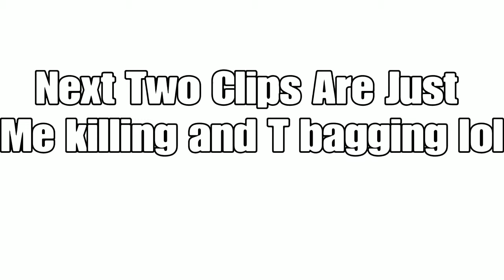Going Against A Trash Talker??? | Overwatch Competitive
This video is a little different from the normal ones, considering that its a collection of things and not just one game but anyway, hope you still enjoy my suffering.

Explanation - We started with triple dps and lost in the first game on Ilios, and one of the dps tried to talk shit to me, and we went at it for two games. The second game on Horizon Lunar Colony, I had the Mei, who was one of the reasons we had lost on Ilios. that still didn't do anything. The third game on Hanamura, I had a more forgiving and cooperative team, but with slightly bad heals, which can be shown through my usage of "I need healing." Long story short, I took back my sr and shut him up.